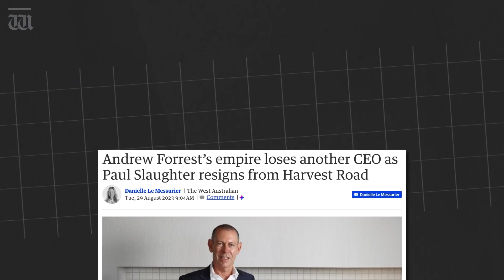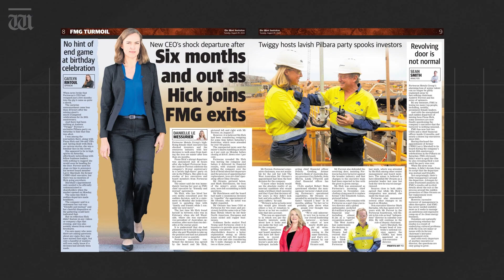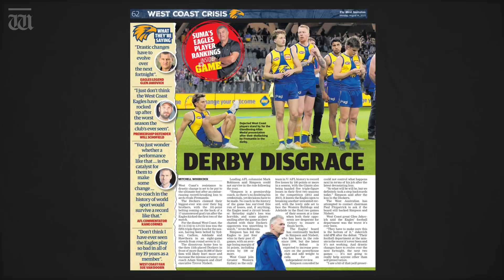“What do you have to do to get sacked at Eagles?” with Ben Harvey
In tonight’s episode, Harvey explains why Trevor Nisbett and Adam Simpson could EAT West Coast mascot Auzzie the Eagle and still keep their jobs.

Chapters:
00:00 Intro
00:17 Anthony Albanese at Leadership Matters
02:49 Twiggy loses another executive - Paul Slaughter
04:32 Adam Simpson and Trevor Nisbett can't be fired